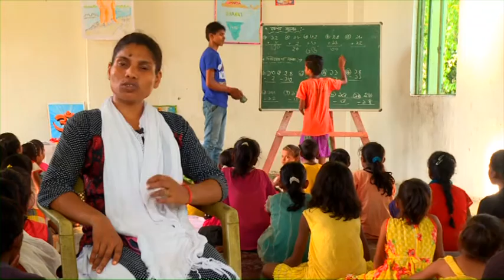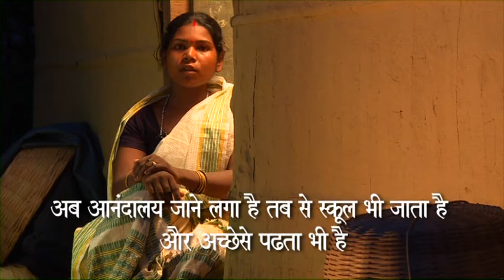आनंदालय :: Aanandalaya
Vivekananda Kendra running Aanandalaya in remote area of Tamilnadu, Assam, Arunachal Pradesh, Maharastra, Nagaland and Orissa.

Main objectives are ...
To create education supportive atmosphere in interior villages
To import education through play way method and increase interest for studies among village primary school students.
To reduce the rate of drop outs and thus improve the status of education
To give Man Making value-based education and thus improve the quality of education
To increase patriotic feeling among villagers
To create health awareness among children and through them among villagers
To work for the all round development of the village.